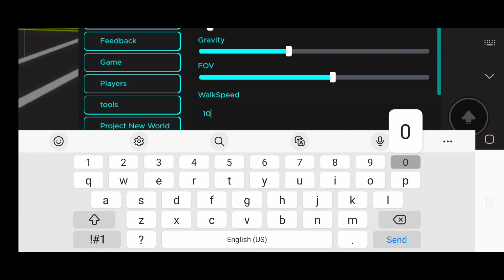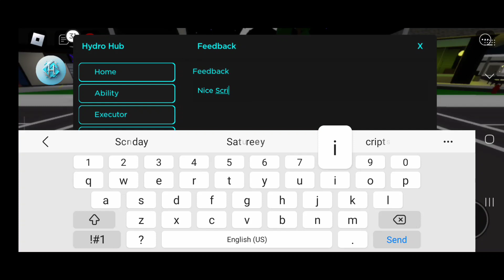Roblox Executor Mobile Hydro Hub ⏺️ | 100+ BloxFruit Scripts and Much More | Supports Mobile and Pc